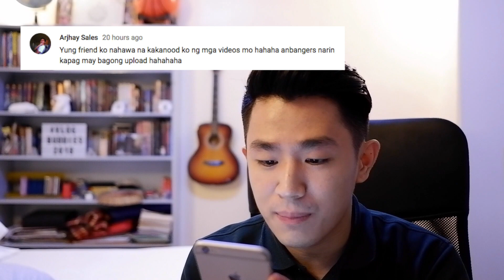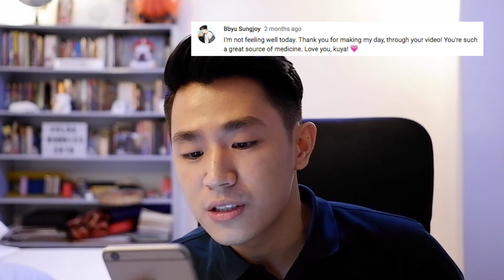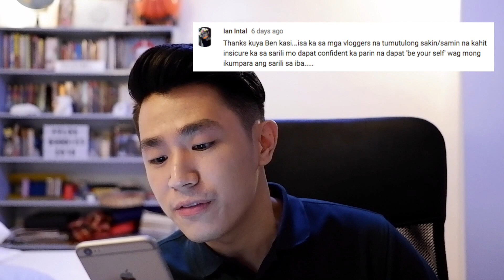READING POSITIVE COMMENTS, FOR A CHANGE!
I think it's time we do something different! Instead of spending time noticing the negative, why don't we take time to appreciate the goodness of other people?

Today I have decided to gather some of the comments I've received from some of my videos and react to them. Enjoy watching!

Also, as mentioned in the video, I am planning to create a segment here in my channel that promotes doing random act of kindness and paying it forward. Ano kaya magandang name?

Thanks, Benpires!